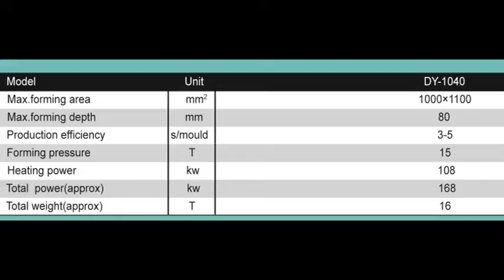jessica-disposable food plate machine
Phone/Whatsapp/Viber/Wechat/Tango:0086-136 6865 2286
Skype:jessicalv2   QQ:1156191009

1. foam sheet extrusion line: make PS foam sheet from raw material. The raw material is general polystyrene granule.

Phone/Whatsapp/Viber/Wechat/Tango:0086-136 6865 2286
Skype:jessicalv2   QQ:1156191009